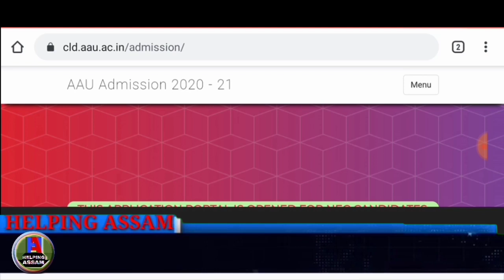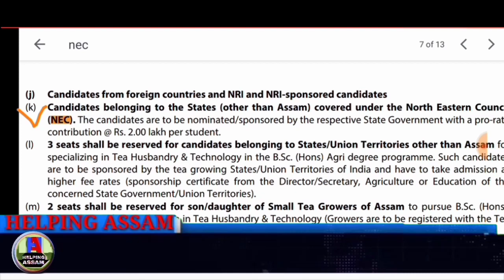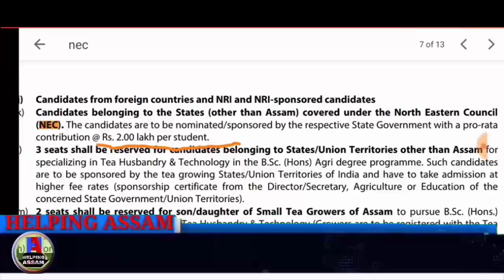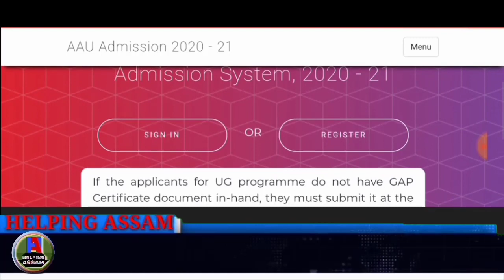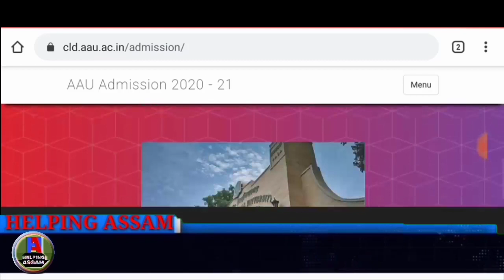AAU latest update | North Eastern Council NEC Quota | Assam Agricultural University | Online Apply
Assam Agricultural University Admission System, 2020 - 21

THIS APPLICATION PORTAL IS OPENED FOR NEC CANDIDATES ONLY. THE APPLICANTS HAVING SPONSORSHIP LETTER FROM THEIR RESPECTIVE GOVERNMENTS OF NE INDIA EXCLUDING ASSAM ARE ELIGIBLE TO SUBMIT FORM. THIS FACILITY IS AVAILABLE TILL 5:00 PM, SEPTEMBER 28, 2020

APPLICANT SHOULD SUBMIT ONLY ONE APPLICATION. IF MORE THAN ONE APPLICATIONS ARE SUBMITTED BY A CANDIDATE, THE ADMISSION COMMITTEE RESERVES THE RIGHT TO ACCEPT ANY ONE OF THE APPLICATIONS AND REJECT THE REMAINDER